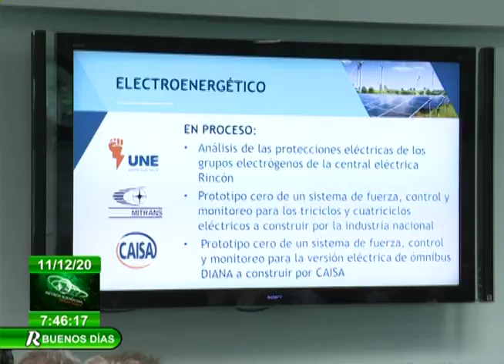Cuba: Recorre Díaz-Canel centros universitarios de la capital | Visita Gubernamental La Habana 2020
El Presidente de la República de Cuba, Miguel Díaz-Canel Bermúdez, durante el recorrido gubernamental por la capital del país visitó también la Universidad de Ciencias Informáticas UCI, el Instituto Politécnico José Antonio Echeverría IPSJAE y la Universidad de Ciencias Médicas Manuel Fajardo. Díaz-Canel dialógo con el personal de las diferentes instituciones y reconoció la labor desempeñada durante la pandemia de COVID19.